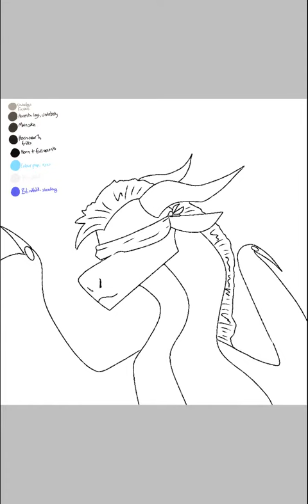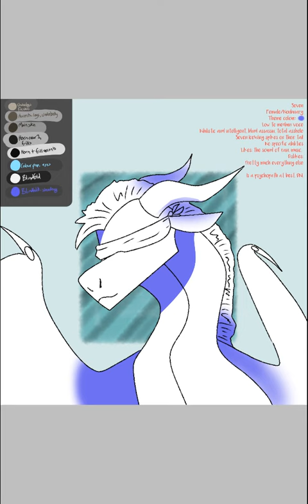Seven - Speedpaint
Made with the usual tools. This is my sona Seven!